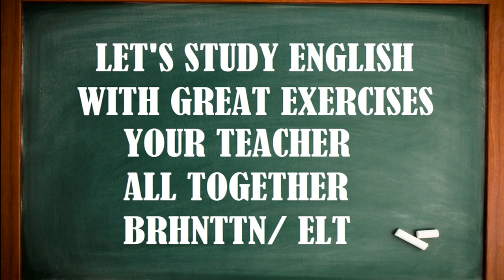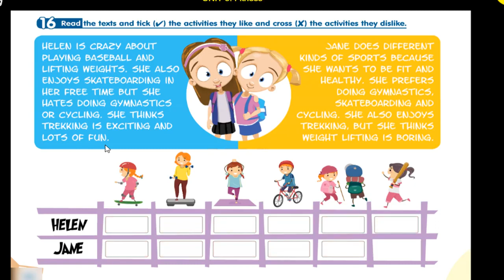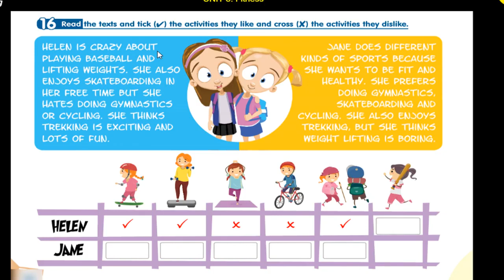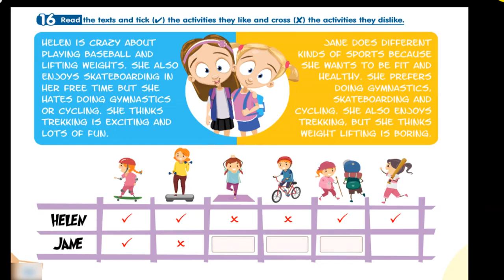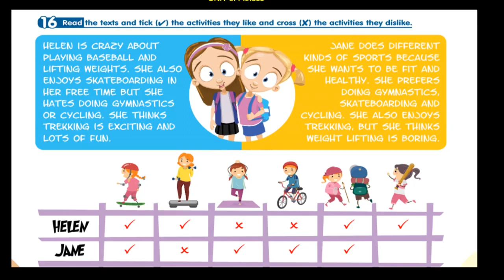Review of Some Subjects for 5th Grade. (Ünite Tekrarı)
5. Sınıflar için Ünite Tekrarı.